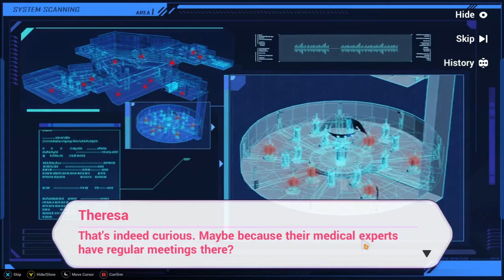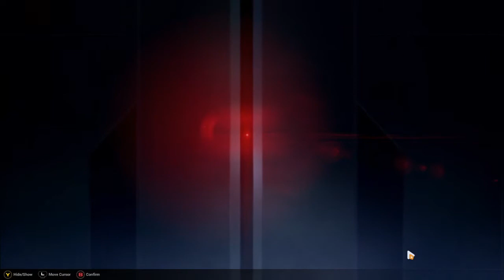Bronie? Bronya? | Honkai Impact 3rd - Arc : Light Bound (Storyline) Ep01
I am confuse...Bronie or Bronya?

00:00 - Intro
00:05 - Beginning / Intro Game Mechanisme
34:10 - Storyline: No Man's Lard
42:31 - Storyline: Heliopolis Secrets
56:14 - Storyline: Game_Over
1:06:01 - Storyline: Home Sweet Home
1:15:38 - Storyline: The Hacker and the Snake
1:37:57 - Storyline: Birds In Cage & Players On Stage
1:40:35 - End Credit